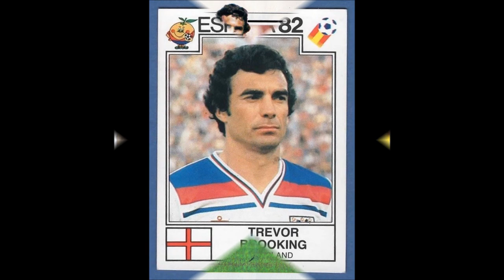Trevor Brooking (2nd Demo) - The Farsiders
Demo recording of the song "Trevor Brooking" by the Farsiders, written 1992 by Richard Boast and Nicholas McCarthy

"On your birthday,  in your car, drive away, drive to nowhere.
Every morning I dream of you. I love you, Trevor Brooking"